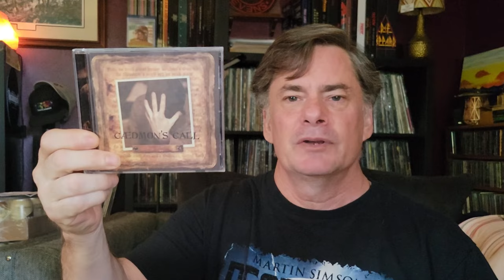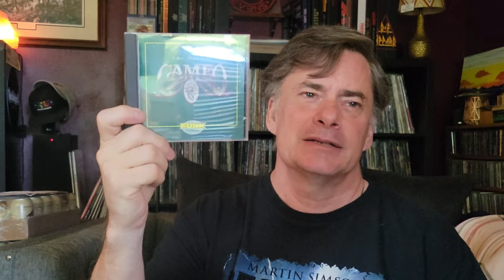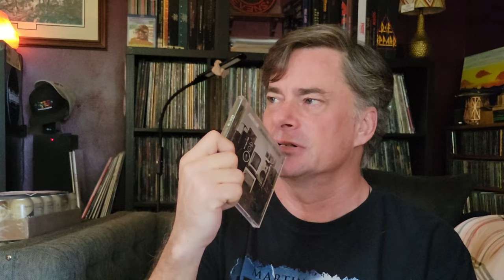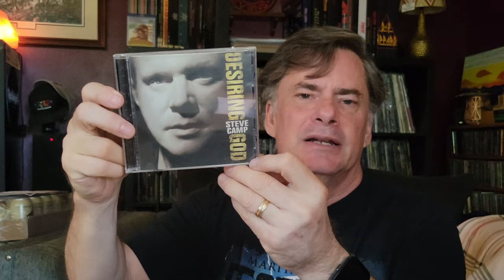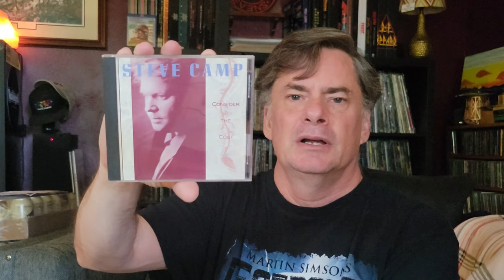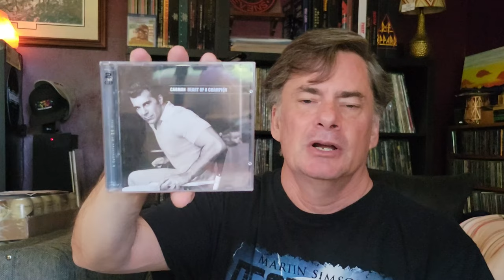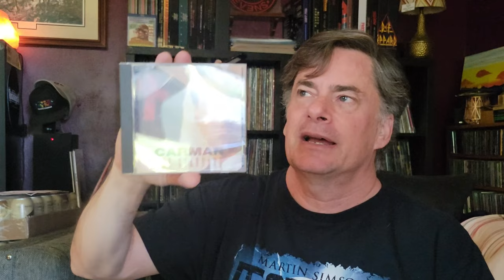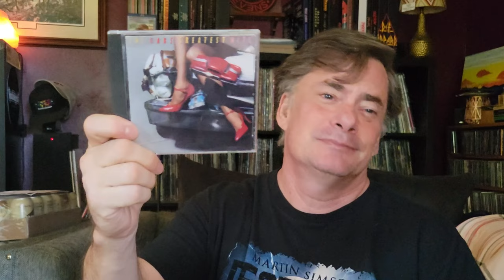Exploring My Awesome Cd Collection Pt 9: A Journey Through The C's - Pt 2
Picking up where I left off in showing my CD collection. We're at the letter C, and this is the second of multiple parts for this letter.

Rumble: MegaJeff
Odysee: @MegaJeffsRockHardVinyl